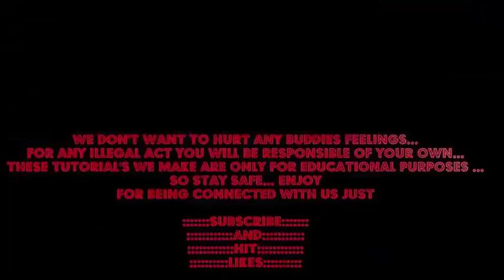Alien Interview | Alien UFO crushed | Project Blue Book - Viral9 Videos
ASTONISHING CLAIM: Aliens EXIST and give 'first ever interviews approximately why they abduct

EXCLUSIVE: A researcher says he has proved aliens are REAL amid claims he interviewed

numerous of them for an extraordinary ebook which promises to raise the lid on why they are right

Extraordinary Project Blue Book file movie of Alien interviewed in 1964. Subject became named

'EBE-three' and became held captive for 5 days. Subject disappeared from Government statistics

on date of this occasion.

Fans of the X-Files and Men in Black are spoilt for choice this yr with our full length Alien U.F.O.

And our high-quality animatronic FBI Alien Interview enjoy.

If you've ever wondered what it would be like when Aliens visit us this may in all likelihood be the

closest you may ever get.

Since the early 20th Century there were infinite witness reports informed global about Alien

abductions, Crop Circles and Top Secret navy installations where Aliens and their spacecraft are

kept from the prying eyes of the public. It's up to yourself to determine whether you consider it or

if it is all of the manufactured from innovative minds stimulated through the fictitious memories

we've got been informed ever considering that War of the Worlds by means of H.G. Wells,

published way again in 1897.

Our Alien Interview enjoy takes area inner a small darkish room, as even though pulled

immediately out of Area fifty one.  Black perfect FBI retailers question a captured Alien, sat

underneath highlight, that genuinely moves and talks.

Pop for your tinfoil hats, snatch a seat and prepare for a terrifying stumble upon with something